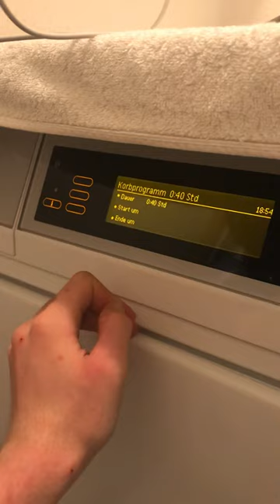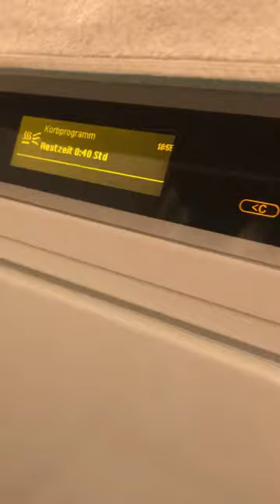Miele SUPERTRONIC T8000 WP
Schuhe Trocknen